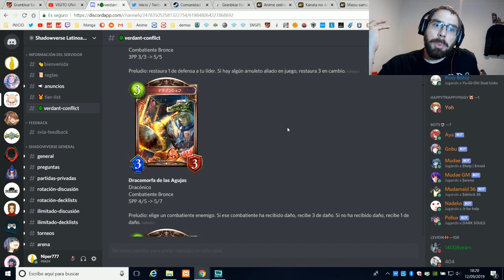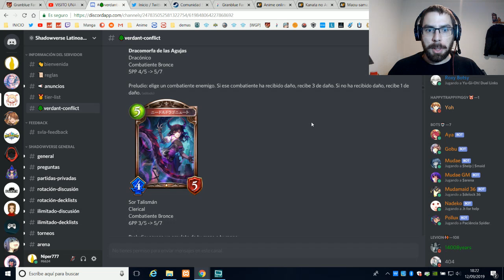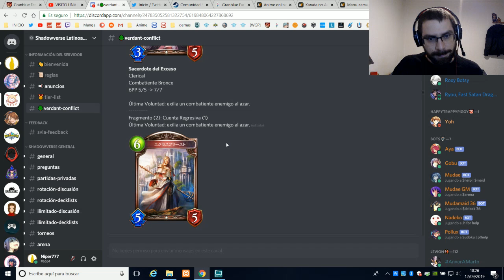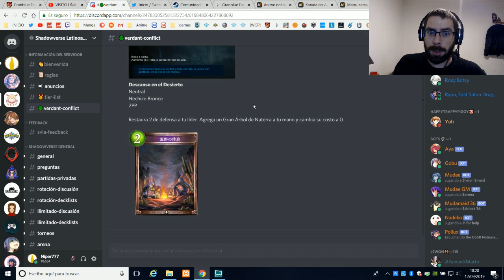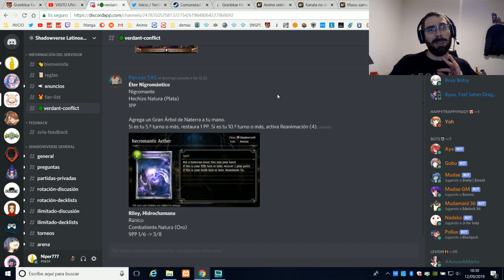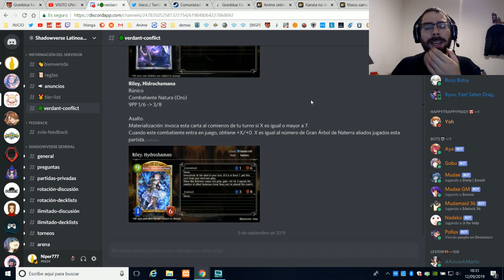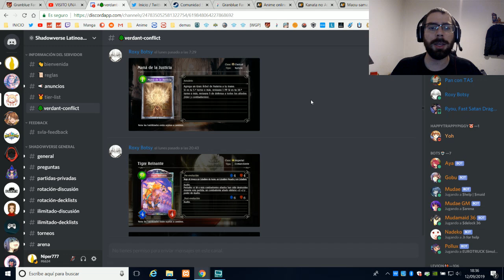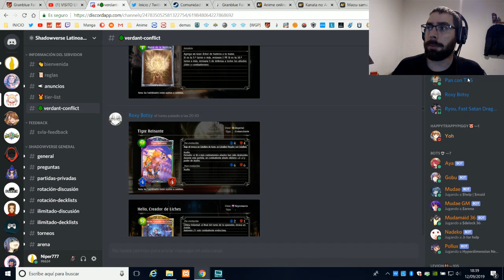Verdant conflict Spoiler 2 | Shadowverse en Español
Siento la calidad de estos vídeos pero es la forma con la que puedo haceros llegar los spoilers de cartas en estas horas bajas tras la muerte de mi PC